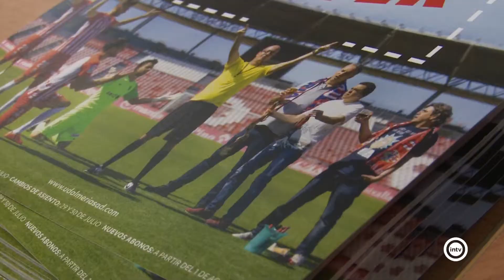La campaña de renovación de la U.D. Almería cierra con 6.809 renovaciones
El Almería ha cerrado el período de renovación de abonos con 6.809 abonados que renuevan su carné .La cifra supone casi el 85 % del total de abonados del año pasado, aumentando en 9 puntos el porcentaje de renovaciones.